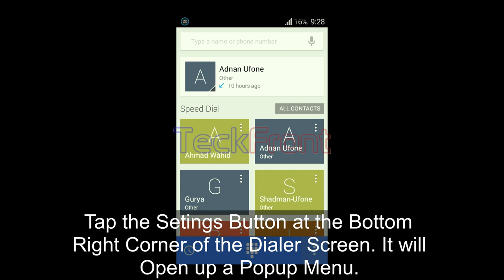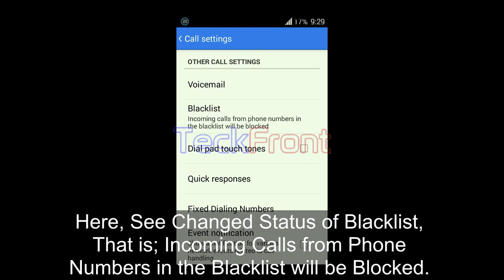How to Activate Call Blacklist in Android 4.4.4 KitKat?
This is a Tutorial for the Android 4.4.4 KitKat to Enable the Activation of Call Blacklist.